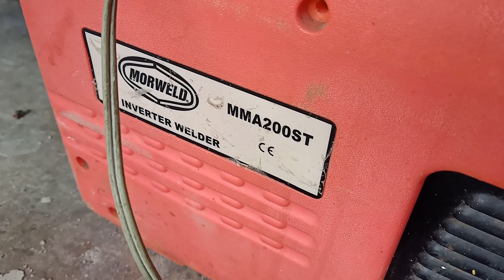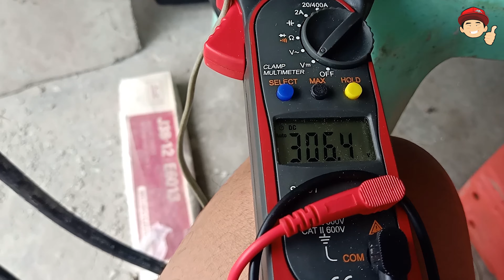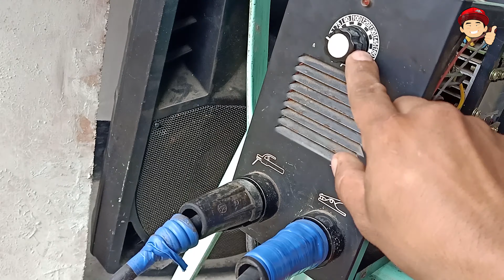Inverter Welding Machine Basic Repair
Habang ginagamit ay biglang huminto at ayaw ng gumana. Ano kaya ang naging problema ng WELDING MACHINE na ito? Paano kaya ito na napagana ulit?

Credits:
Chinini Productions